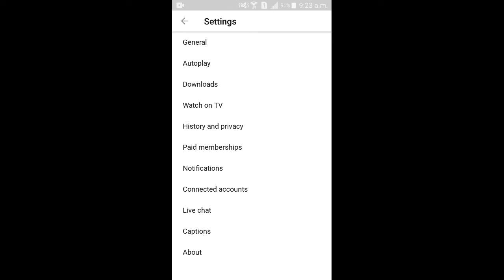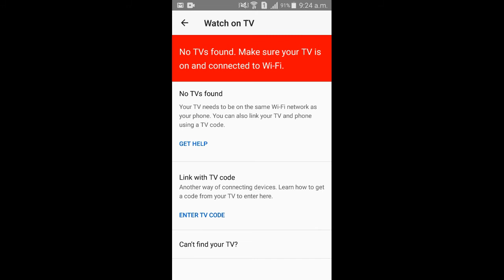How To Connect Mobile Youtube Videos To Tv Screen 2020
Msk Tech